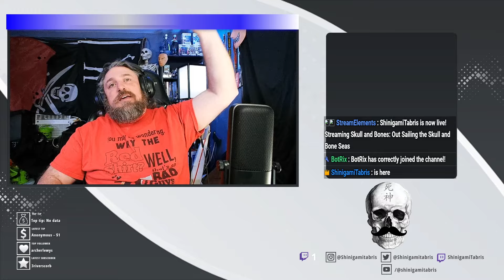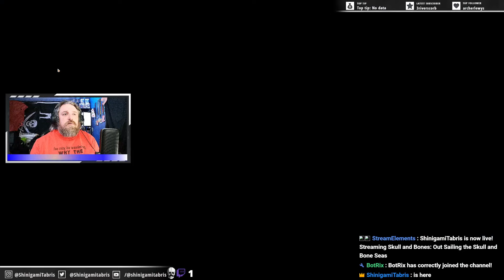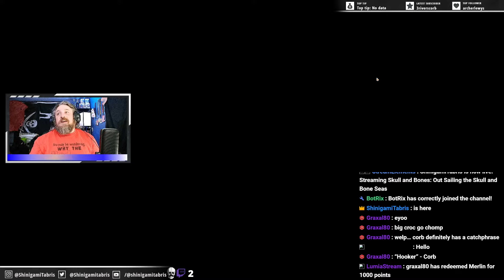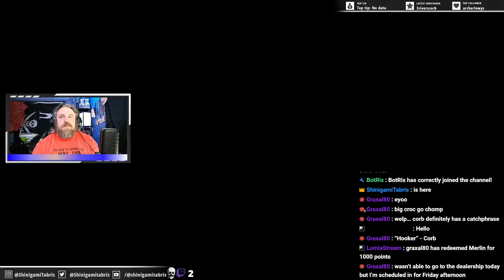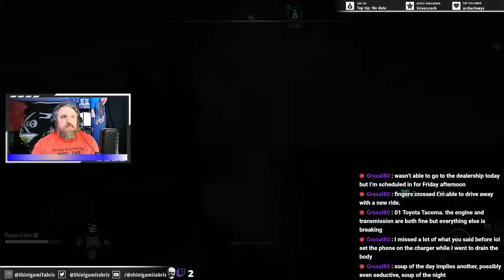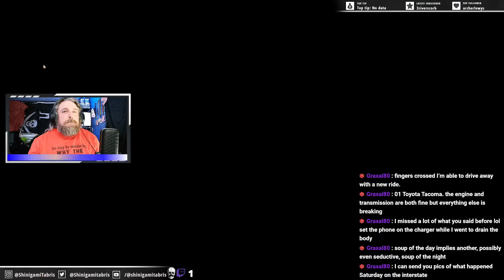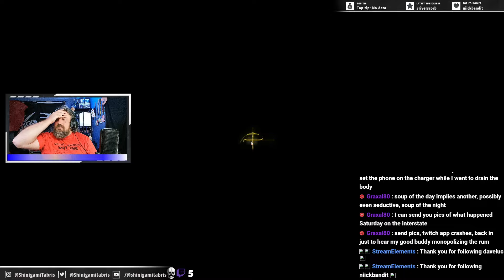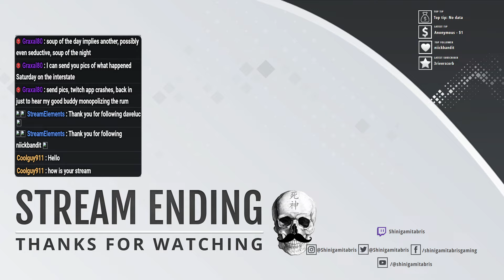Out Sailing the Skull and Bone Seas